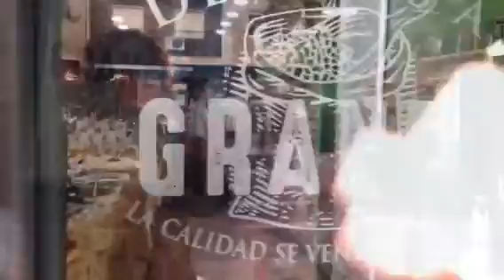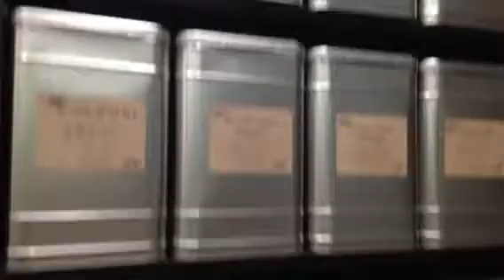🇵🇹Como fazer Incenso Natural